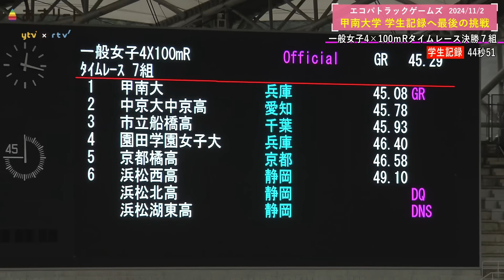【エコパトラックゲームズ/女子4×100ｍリレー】 甲南大 ラストリレーは笑顔で！＆中京大中京高がU18日本新記録！【あすリートチャンネル】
2024/11/2 エコパトラックゲームズ＠静岡・小笠山総合運動公園静岡スタジアム

(C)ytv